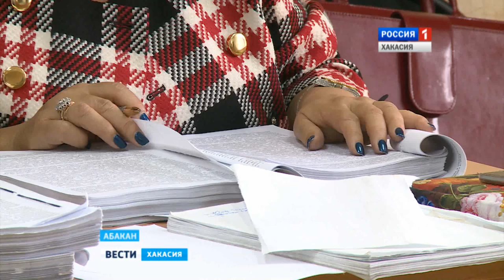В Хакасии начался суд над межрегиональной группировкой 26.05.2016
Знакомство произошло в тюремной камере. Продавцы спайсов узнали друг друга только после ареста. В Абакане начались судебные слушания по делу о межрегиональной банде наркоторговцев. У преступной группы в декабре 14-го года изъяли три с половиной килограмма синтетических наркотиков. Этого хватило бы, чтобы убить всю молодёжь Абакана.